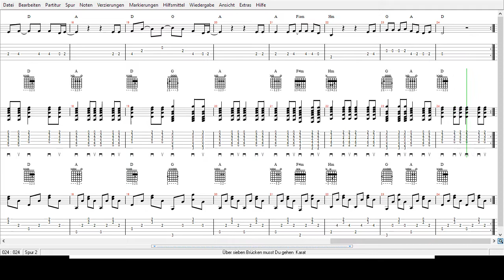Karat - Über sieben Brocken mußt du gehn - Tabs